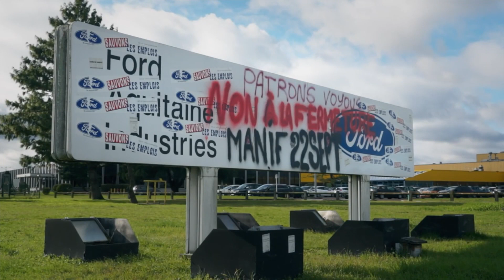Il nous reste la colère en VOD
Il nous reste la colère, un film de Jamila Jendari et Nicolas Beirnaert
Avec Philippe Poutou et ses camarades de lutte
En VOD et téléchargement sur cinemutins.com à partir du 7 avril 2023